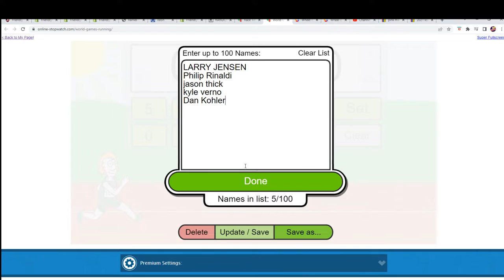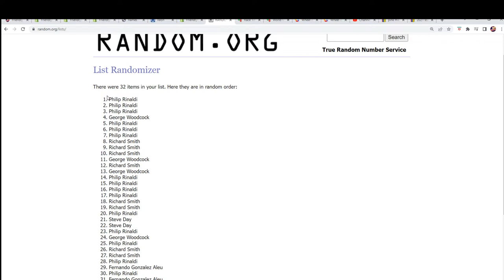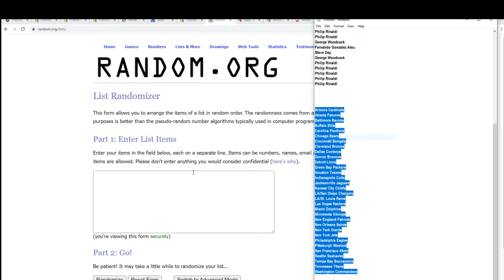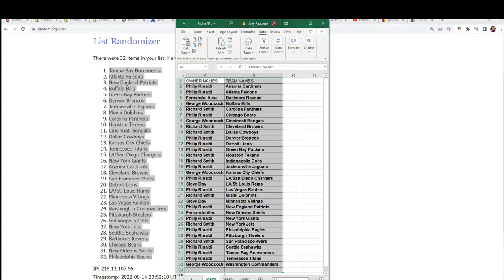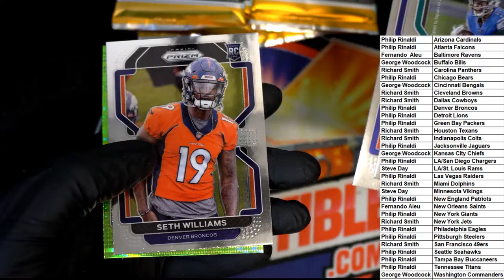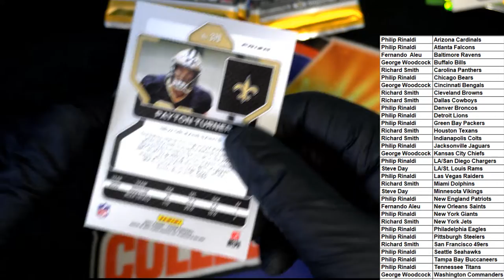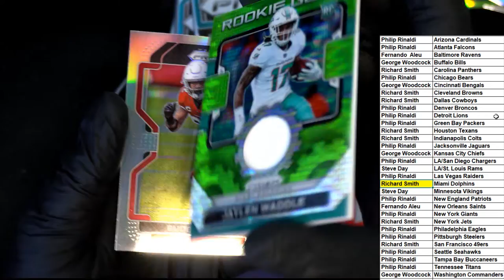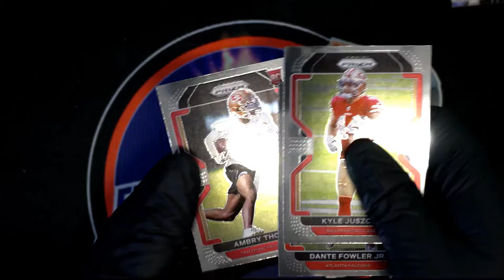2021 Panini Prizm Football Mega Box ID 21PRIZMMEGANFL231